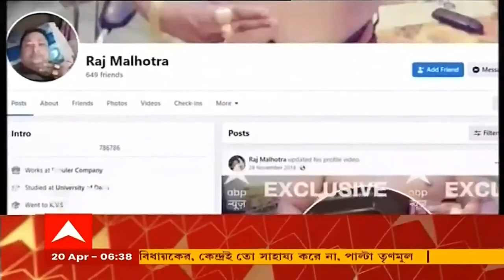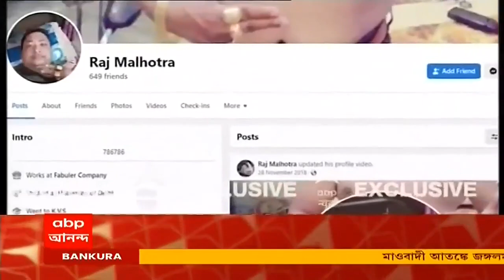Jahangirpuri:আনসারের সঙ্গে আম আদমি পার্টির যোগ? ছবি নিয়ে দিল্লি পুলিশের দ্বারস্থ বিজেপি|Bangla News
দিল্লির হিংসার ঘটনায় সামনে এসেছে বাংলার যোগ। ধৃত মহম্মদ আনসার দিল্লির বাসিন্দা হলেও, হলদিয়ায় তাঁর বাড়ি রয়েছে। স্থানীয়দের দাবি, বছরে এক-দু’বার এখানে আসেন আনসার। এদিনই মহিষাদল থানায় আসে দিল্লির পুলিশের একটি দল। প্রশাসন সূত্রের খবর, আনসার-সহ ধৃত ৫ জনের বিরুদ্ধে জাতীয় নিরাপত্তা আইনে মামলা রুজু করা হয়েছে। জাহাঙ্গিরপুরীর ঘটনায় মূল অভিযুক্ত মহম্মদ আনসার।  ধৃতদের মধ্যে আরও ৫ জনের সঙ্গে বাংলার কোনও যোগ রয়েছে কি না, তাও খতিয়ে দেখছে পুলিশ।